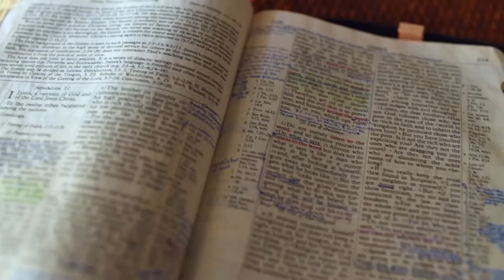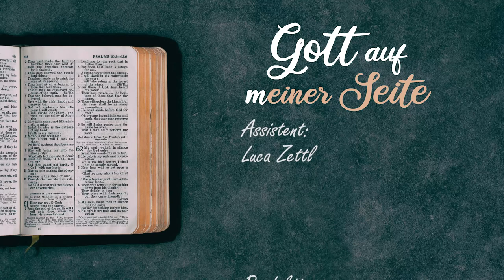Gott auf (m)einer Seite: 1. Mose 19:4-19:27